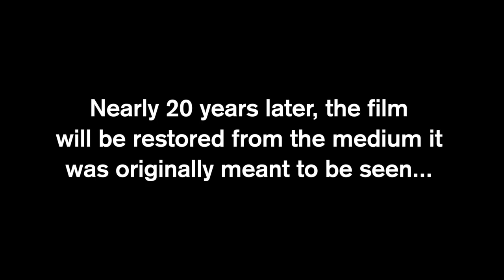Shrek 35MM Restoration Teaser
More info on originaltrilogy.com.